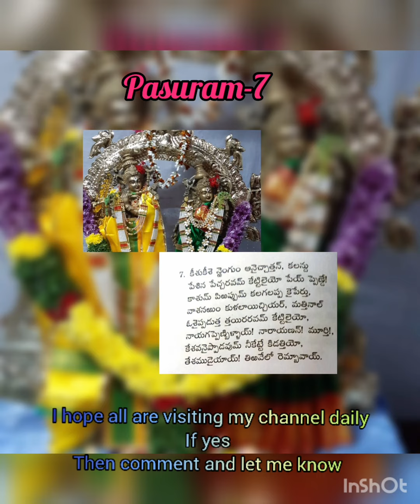🌼🌼Tiruppavai🌻-day-7-Pasuram-7-Keeshukeeshennengu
tiruppavai-pasyram-7-keeshukeshennengu🪔

tiruppavai-special-theme-song🪔
@sreshta gnanadayini channel